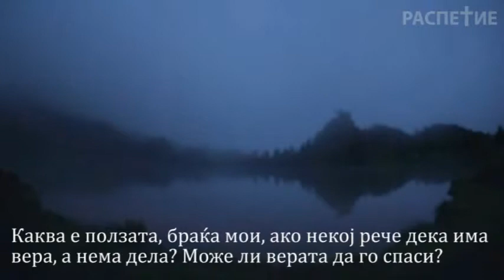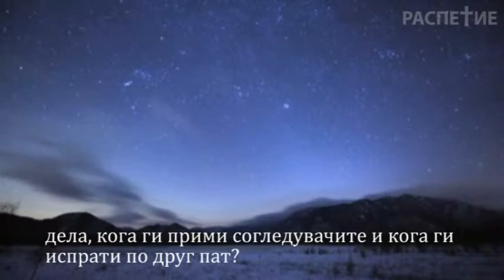James 2:14-26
14 What good is it, my brothers, if a man says he has faith, but has no works? Can faith save him?
15 And if a brother or sister is naked and in lack of daily food,
16 and one of you tells them, Go in peace, be warmed and filled; and yet you didnt give them the things the body needs, what good is it?
17 Even so faith, if it has no works, is dead in itself.
18 Yes, a man will say, You have faith, and I have works. Show me your faith without works, and I by my works will show you my faith.
19 You believe that God is one. You do well. The demons also believe, and shudder.
20 But do you want to know, vain man, that faith apart from works is dead?
21 Wasnt Abraham our father justified by works, in that he offered up Isaac his son on the altar?
22 You see that faith worked with his works, and by works faith was perfected;
23 and the Scripture was fulfilled which says, Abraham believed God, and it was accounted to him as righteousness; and he was called the friend of God.
24 You see then that by works, a man is justified, and not only by faith.
25 In the same way, wasnt Rahab the prostitute also justified by works, in that she received the messengers, and sent them out another way?
26 For as the body apart from the spirit is dead, even so faith apart from works is dead.